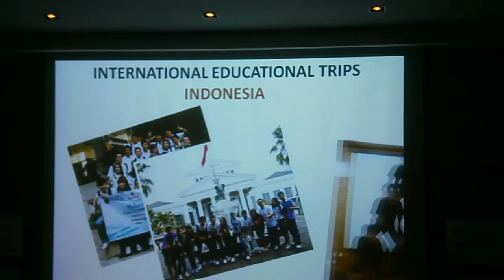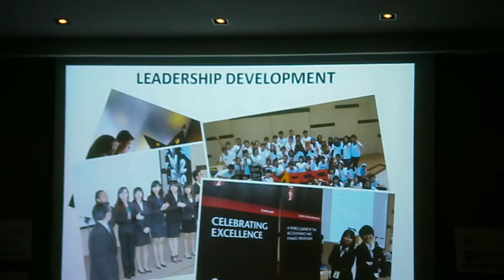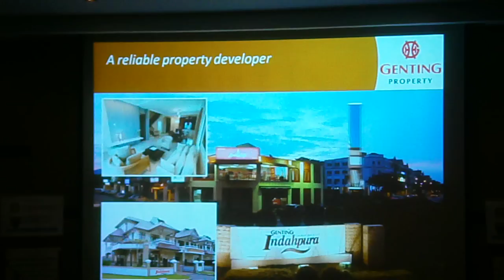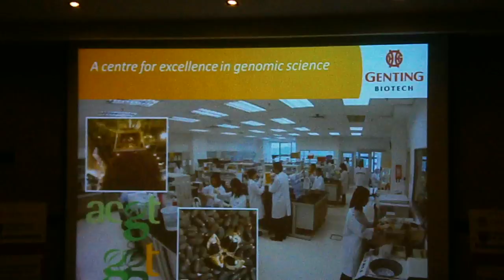Story of Tan Sri Lim Goh Tong and Genting CSR activities especially with University of Malaya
Ramli captured this video while attending the Public Lecture by Professor Jeffrey  D Sachs.